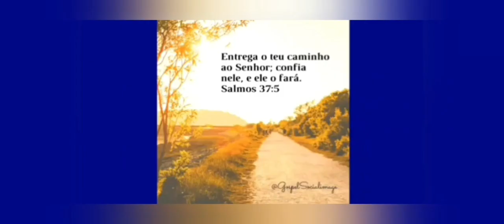Em busca de um carregamento Sul da Bahia